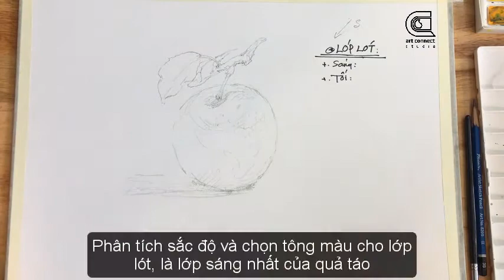[HOW TO DRAW] - Watercolor Painting Apple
Video hướng dẫn vẽ quả táo bằng màu nước
* Chất liệu:
+ Giấy Canson 224g/m2 (A3)
+ Màu Sonnet
+ Cọ Pentel

* Theo dõi Artconnect Studio Channel để cập nhật những video mới nhất và hấp dẫn nhất liên quan đến Diễn họa nhé!